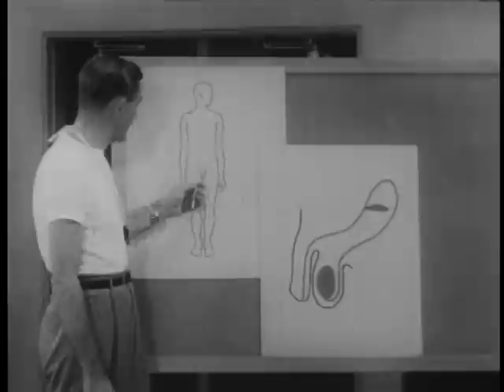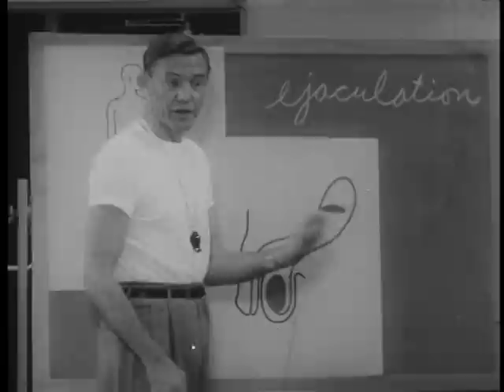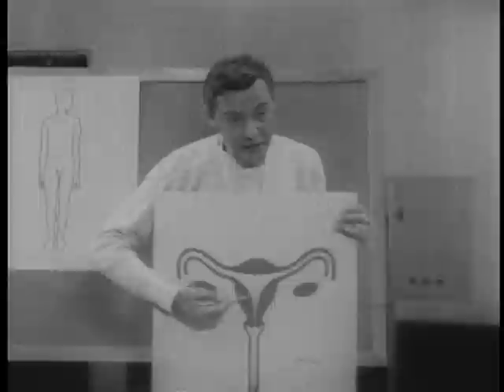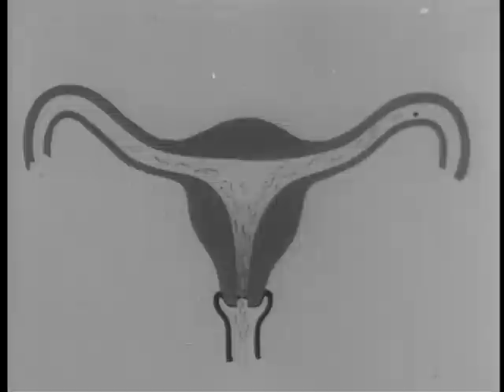Awesome education film from the 1950's - Very direct, to the point and informative in a good way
This is a 1957 video teaching education aimed at teenage boys, with the coach as authority figure and teacher. This is a great video for parents who are are embarrassed about teaching their kids about the birds and the bees.